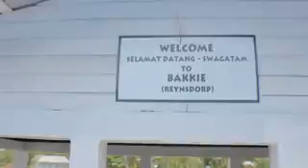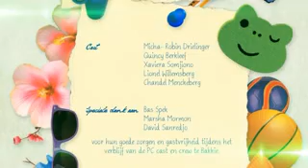The PC Buzz Afl 5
De cast van Paramaribo College brengt een bezoek aan Bakkie, de vroegere koffieplantage aan de rechteroever van de Commewijnerivier en krijgt een rondtrip over de Warappakreek.